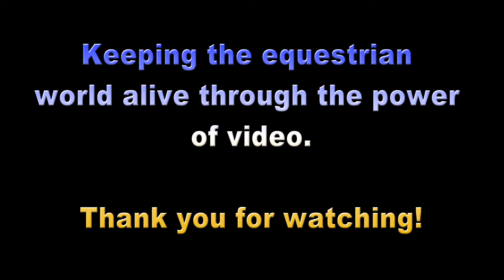Horse Jumping Entertainment | Horse Park of New Jersey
Saturday fun with horse jumping and family and friends.